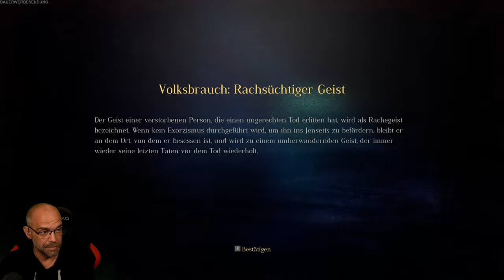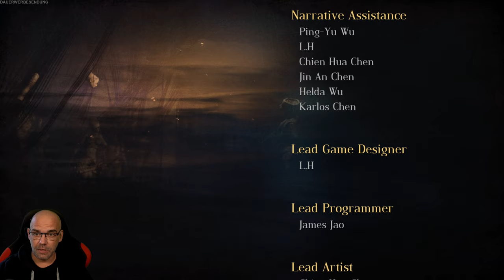THE BRIDGE CURSE Road to Salvation [008] Zerstöre das HERZ | German Let´s Play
Ein Tabu aus vergangenen Tagen, das seit vielen Jahren in der Tunghu-Universität lebendig ist. Ein weiblicher Geist treibt seit Jahrzehnten sein Unwesen auf der Brücke des Campus. Sechs Studenten stellen die Legende in Frage und geraten in den Bann des schrecklichen Fluches. Wer überleben wird und ob und wie der Fluch gebrochen werden kann, ist noch unbekannt.

▪ TITEL: THE BRIDGE CURSE Road to Salvation
▪ PLATTFORM: PC
▪ GENRE: Psychologischer Horror | Indie-Horror
▪ RELEASE: 2022
▪ STUDIO: SOFTSTAR ENTERTAINMENT
▪ PUBLISHER:  SOFTSTAR ENTERTAINMENT, Gamera Games
▪ Der Entwickler beschreibt die Inhalte wie folgt: